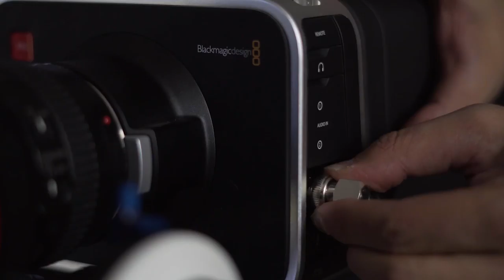Hummingbird | Teaser Showreal 2018